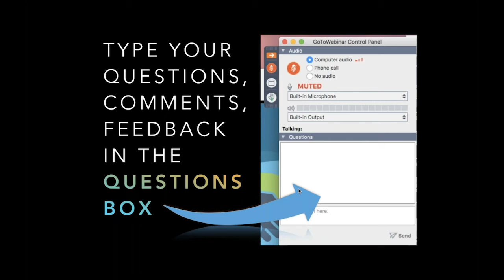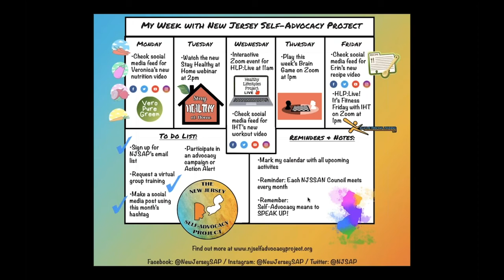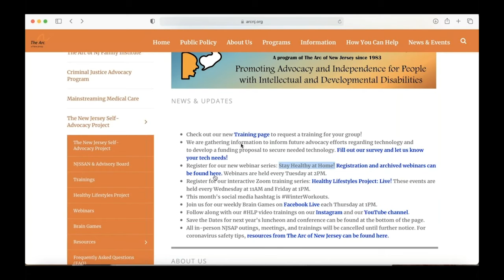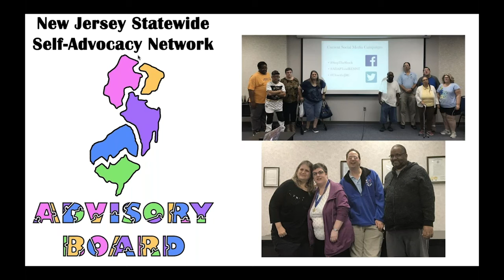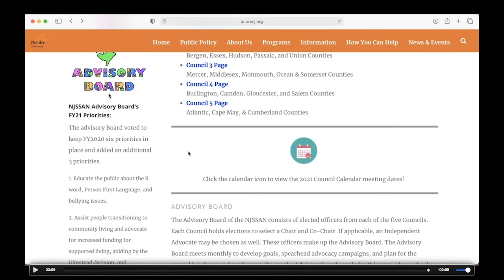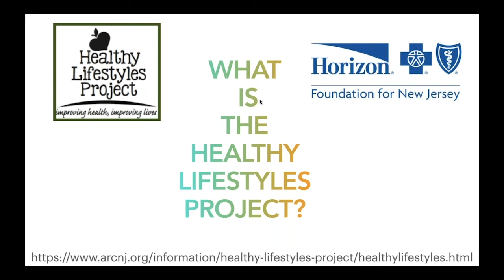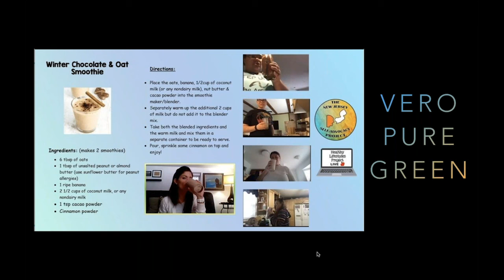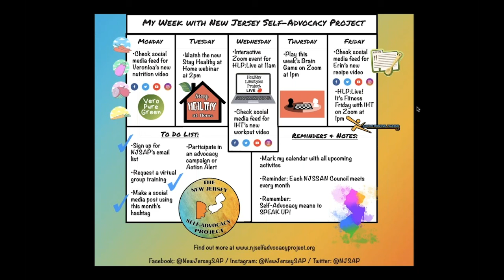Still More to Come! NJSAP & NJSSAN in 2021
Presented by Ashley Ritchey, this webinar is all about the New Jersey Self-Advocacy Project (NJSAP) and NJ Statewide Self-Advocacy Network (NJSSAN), the largest self-advocacy organization in the state. It will cover what NJSAP is, who is involved, and the various services and supports we provide. We will review past events, current programming, and upcoming self-advocacy activities. We will also discuss the structure of the NJ Statewide Self-Advocacy Network and how we work together to support self-advocacy throughout New Jersey.